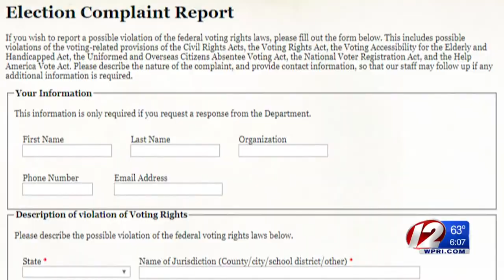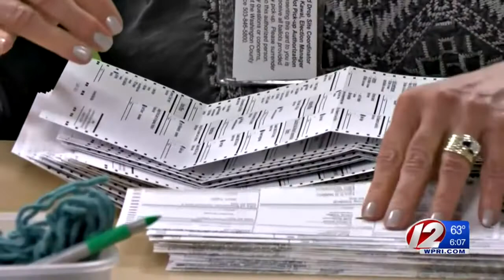How to report suspected fraud, discrimination this Election Day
The office of U.S. Attorney Stephen Dambruch announced Thursday that it's been working with the FBI to establish hotlines for reporting alleged election fraud or voting rights abuses.